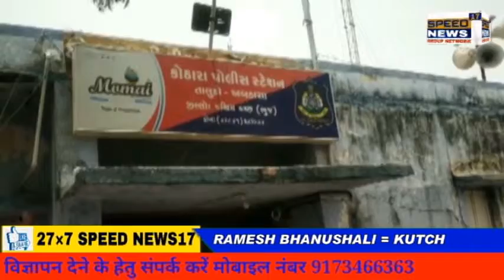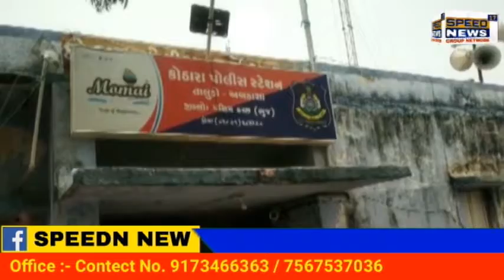KUTCH અબડાસા તાલુકાના આમરવાઢ ના રહે વાશી અલીમામદ જુશબ કેર ઉપર થયેલો જીવલેડ હુમલો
અબડાસા તાલુકાના આમરવાઢ ના રહે વાશી અલીમામદ જુશબ કેર ઉપર થયેલો જીવલેડ હુમલો

શવારના 10 વાગયાની  ની શમય ચારજેણા એ કયો હુમલો
અલીમામદ કેર પોતાની બાઇક લઈ ને બજારમા ચીજ લેવા ગયોહતો

પાછડથી ચાર જેણા જમાલછા હશણછિપીરયાદા..મામદછા અલાપીરજાદા છા..ઓશમાણછા ઉમરછા પીરજાદા
મારવાને ઇરાદે દોડયા હતા
અલીમામદ કેર  પોતાની બાઇક લઈ ભાગેયો હતો
અને કોઠારા પોલીસ ને જાણ કરીને આગળની કાર્યવાહી કરાવી હતી
પોલીસે સાંજે તેમની ધરપકડ કરી હતી અલીમામદ કેર એવું પણ જણાવ્યું હતું કે મારા પરિવારની કાંઈ થશે તો એમની જવાબદારી એ લોકોની રહેશે

વધુમાં તેમણે એમ પણ કહ્યું હતું કે આ ઝઘડો મકાન અમને આપી દયો નહીં તો અમે તમને જાનથી મારી નાખીશું

સ્ટોરી રમેશભાઈ ભાનુશાલી નલિયા અબડાસા કચ્છ